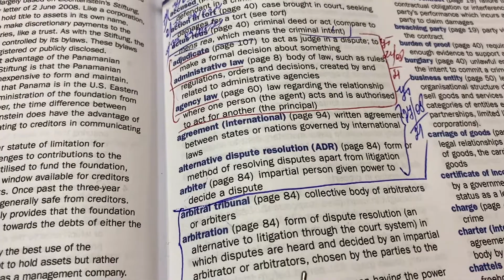Legal English: Arbitration/definition/27.05.21